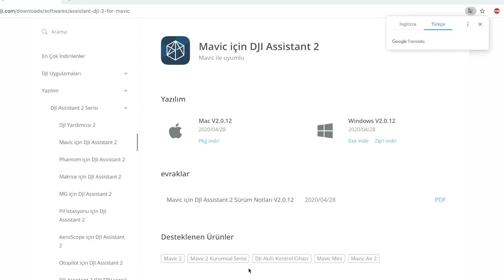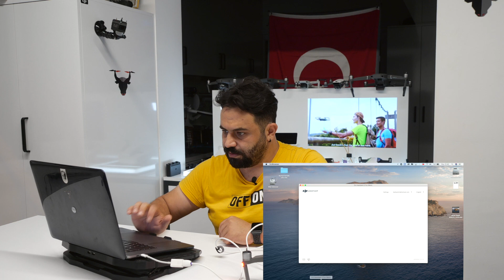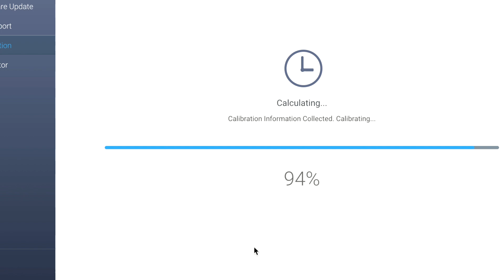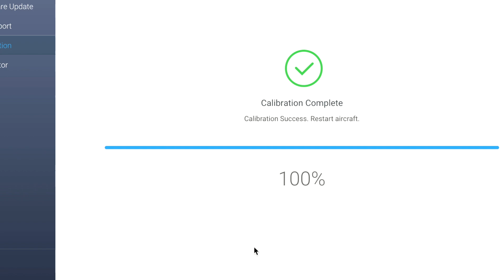Mavic 2 pro sensör kalibrasyonu nasıl yapılır ?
Kadıköy Drone Hakkında:

2013 yılında sektöre girmiş bulunmaktayız. Prodüksiyon fotoğrafçılık mesleğimizi geliştirmek amaçlı drone ile tanıştık. Zaman içerisinde dizi, sinema, klip, belgesel, tanıtım filmi, yerli, yabancı çalışmalarda aktif olarak sahada çalışarak drone kullanıcılarının ihtiyaçlarını tanıyarak danışmanlık hizmeti vermeye başladık.